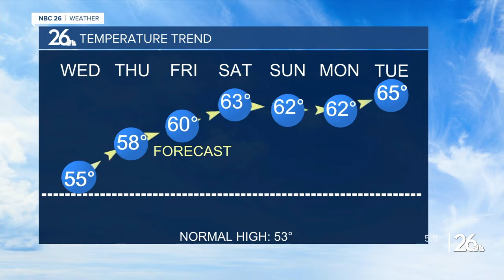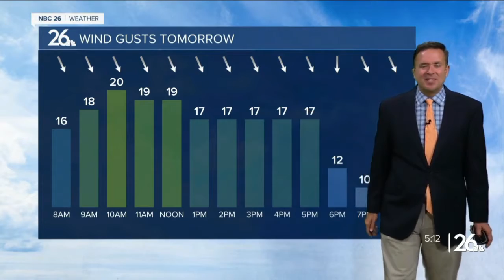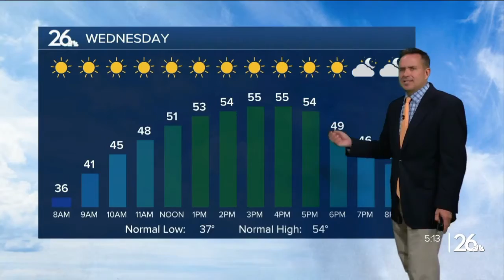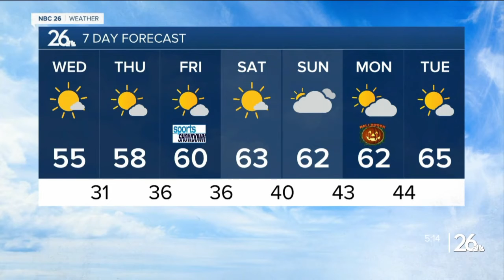NBC 26 Weather Forecast